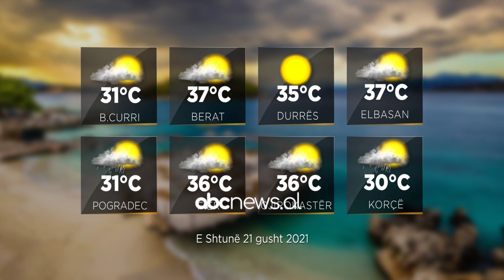Parashikimi i motit, 21 gusht 2021 | ABC News Albania